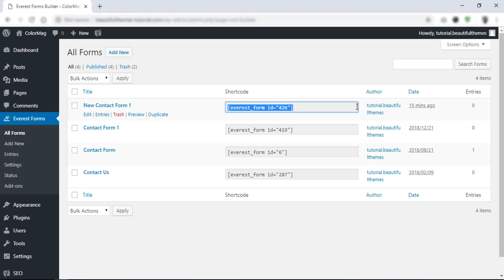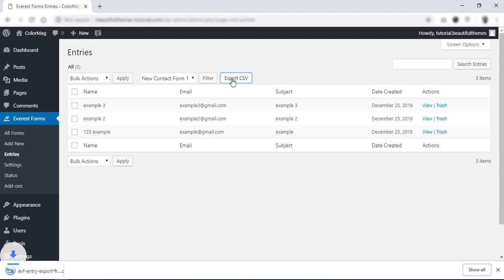Everest Forms - Contact Form, Drag and Drop Form Builder for WordPress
Everest Forms plugin provides you with an easy way to create any kind of forms including contact forms. Drag and Drop fields make ordering and creating forms so easy that even a beginner to WordPress can create beautiful forms within minutes. The plugin is lightweight, fast, extendible and 100% mobile responsive.